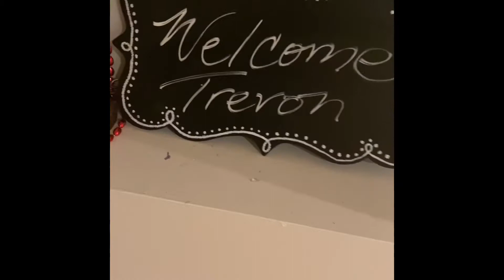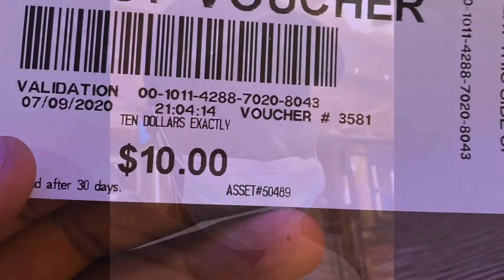VISITING TAMPA FLORIDA FOR THE FIRST TIME - VACATION FAMILY Blog after 11 months *Brothers Bday*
In this Blog Trey ReactsTV visits Tampa Florida for the first time and visits my family I haven’t seen in like 11 months... Also it was my Brothers birthday🥵

Join the Trey ReactsTV Flame Crew😈🔥 or you wack! 🥶

Where I post sneak peaks of upcoming videos and life updates.